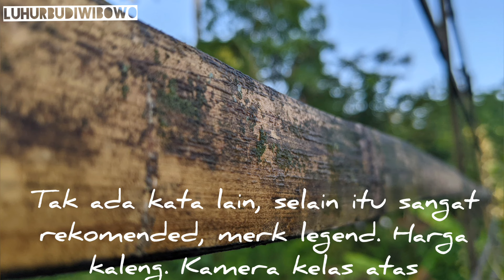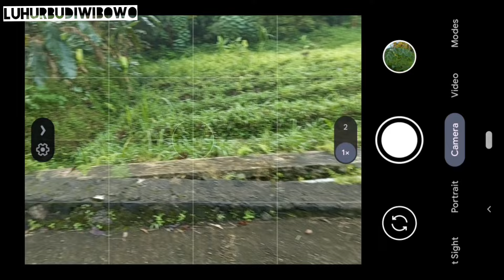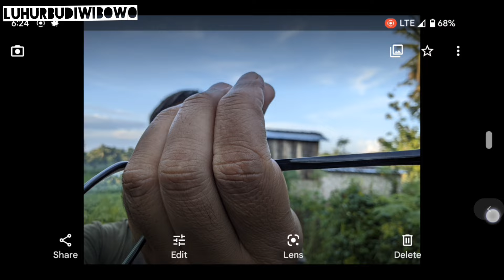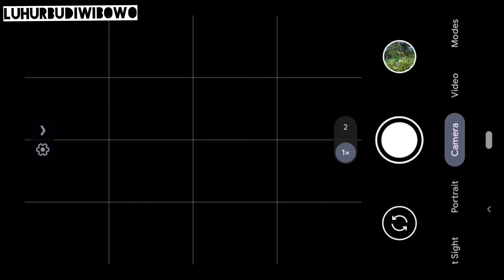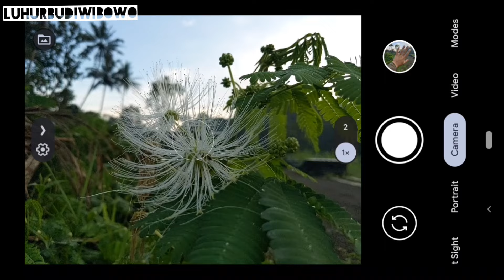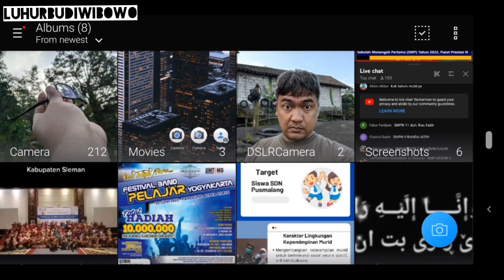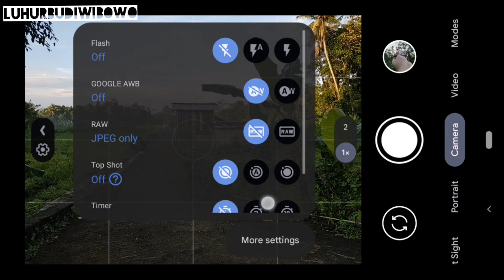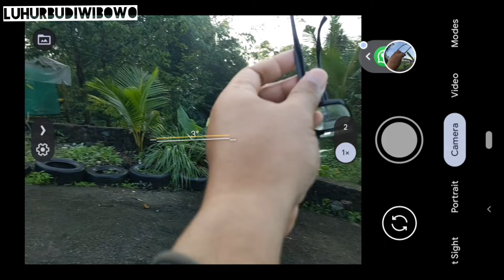Gcam Pixel 6 Pro dengan HDRnet di Hp 1.5 Jutaan _Pixel 3 di Tahun 2022 Vs Iphone 11 Pro?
Gcam Pixel 6 Pro dengan HDRnet di Hp 1.5 Jutaan _Pixel 3 di Tahun 2022